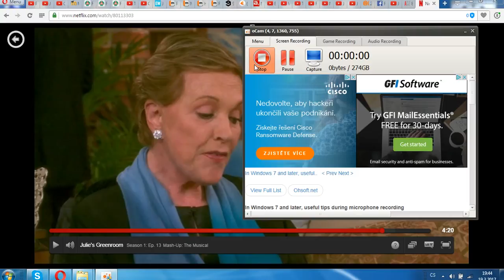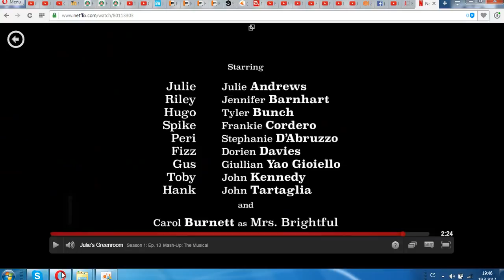Julie Andrews, Giullian Yao Gioiello, Carol Burnett SINGING